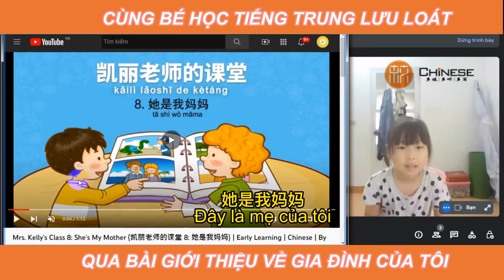Giới thiệu về gia đình của tôi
Cùng bé Khánh An học tiếng Trung lưu loát qua bài giới thiệu gia đình của tôi